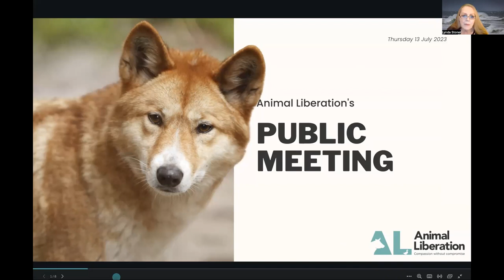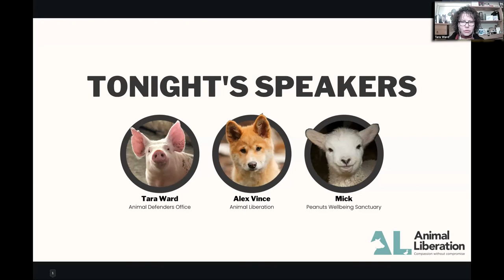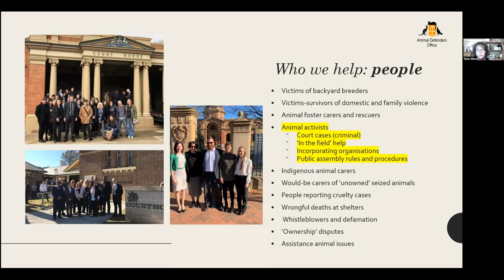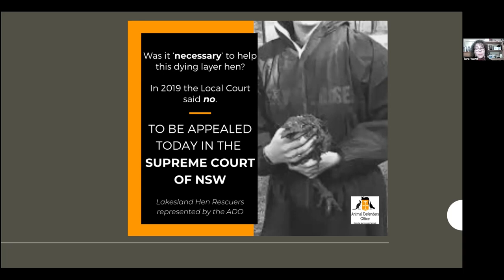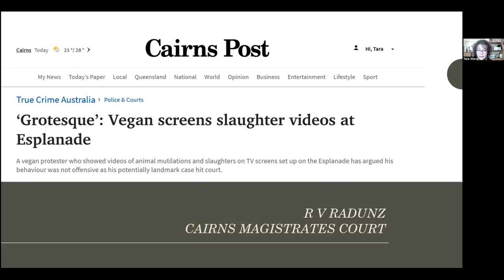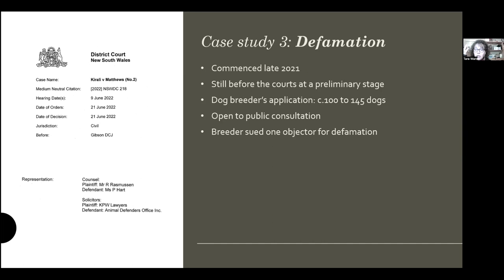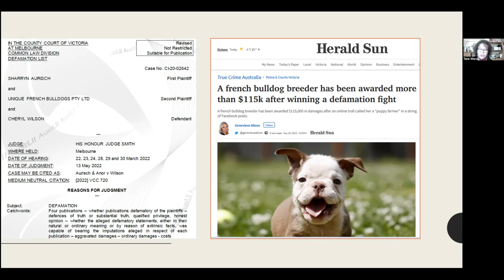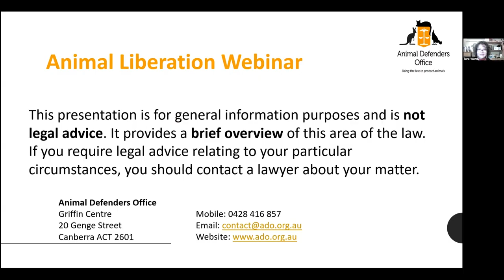Tara Ward | Animal Defenders Office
Tara Ward, co-founder and volunteer principal solicitor for the Animal Defenders Office (ADO), speaking at Animal Liberation's July webinar.

The ADO is a nationally accredited, volunteer-run community legal centre based in Canberra. Tara has also taught animal law at the University of New South Wales since 2008, and is an animal welfare representative on a university's animal ethics committee. Tara discussed some recent animal cases, animal advocates.